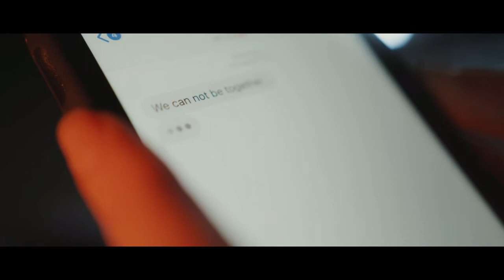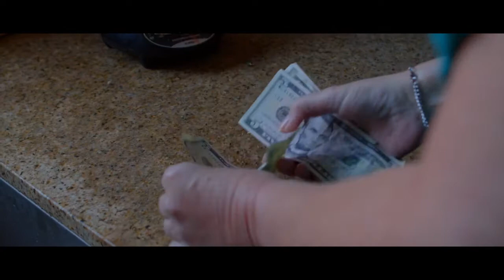THINK FOR A MOMENT | SHORT INSPIRING FILM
Be inspired by this short film and take a new leap in the future activities. Always stay positive and make the world a better place for everyone...

Subtitles below:

Close your eyes for a second. Imagine a world without hope. Imagine a life where there is nothing but despair. Imagine a world full of darkness without light. How would you live in such a world? Would you be able to stay sane? Would you be able to continue living each and every day to the fullest when you yourself know you are not doing alright? Take a look at it this way. Suicide is very common in all parts of the globe. So, why do people do what they do? It can be many things: depression, social anxiety, shame, guilt, out of passion, no meaning. Give it a word.There are many reasons why people would decide to take away their own life. They think it’s the easy way out, well, that is true. Out of their problems, out their miseries, out of their pain, everything. But that’s the whole point. Life was never promised to be easy. Life was never going to be a smooth drive all the way. Albert Einstein once said that if you have never failed, it just simply means you have not tried anything new. There is always a way to get through your problems. It may not be the easiest way and it may take some time, but you will rise above it. Only if you choose to look at your problems and trials from another angle.
If you think your problems are unsolvable to the point where you lose all hope trying to solve it, there are other people whose problems are bigger than yours. There are people who have risen above their poverty and became the successes they are today not only because of their hard work and perseverance but because they have chosen to do something about their poverty, using it as their stepping stone in order to become something more.
There are people who are born with no hands or feet, who have now become sought out motivational speakers while living life to the fullest by playing golf, surfing, etc. Which begs to ask the question: How do these people become so motivated? How do they have the strength and courage to rise above their own failures and face their demons? The answer is simple: they JUST DO IT (Nike)! Give yourself time to mope, give yourself time to rant, give yourself time to heal, give yourself time to vent out to society on how pissed you are. By all means, you are given that right. But, do not do it longer than necessary. You take too long, you will eventually forget your purpose and goals that you still want to fulfill in life.
If you wish to enjoy a milliner's lifestyle, do follow the video.